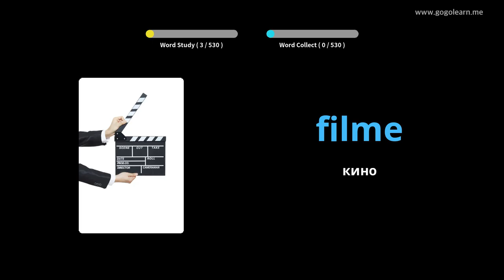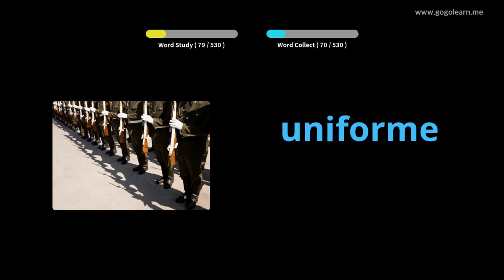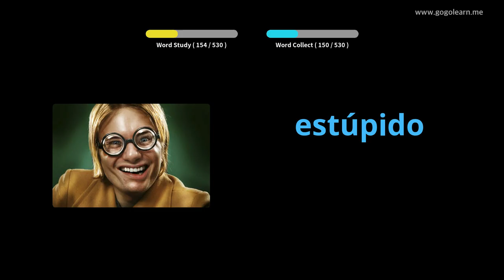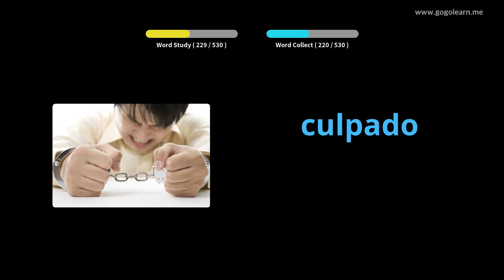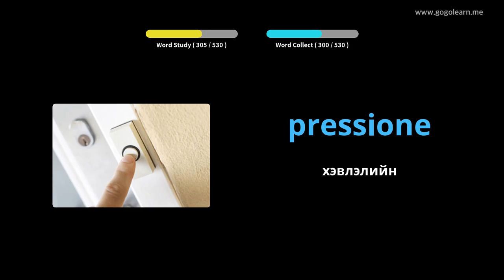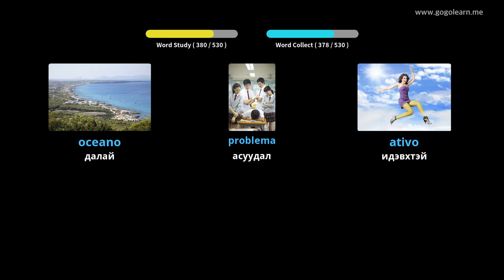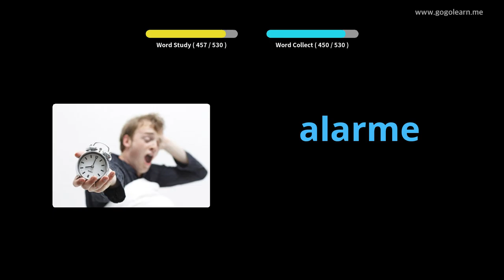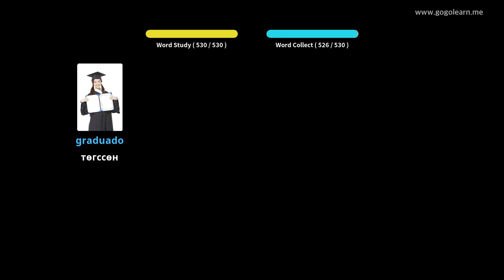Португалийн тайлбар толь бичгийн үндсэн дунд сургууль | Golearn